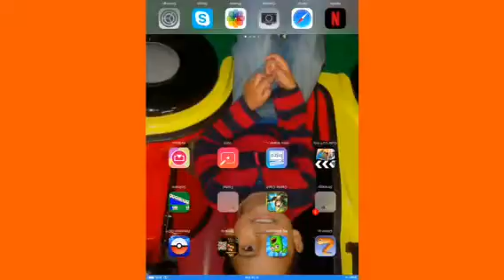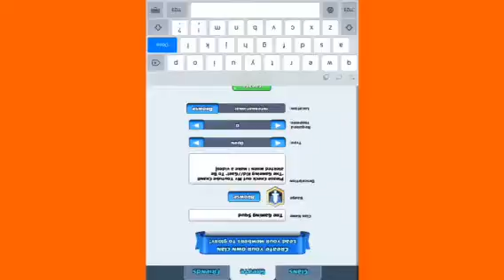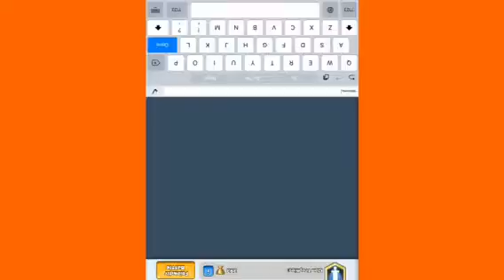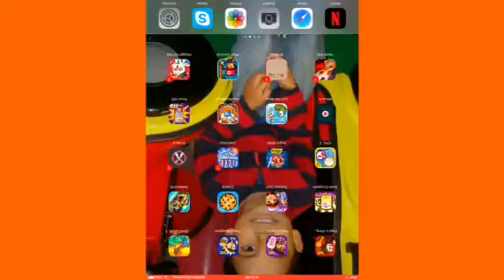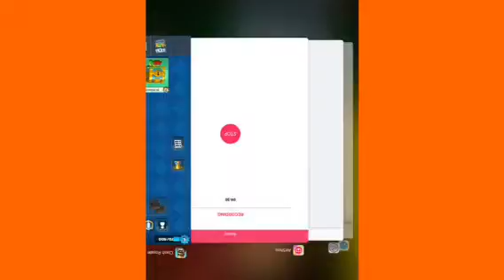Clash Royale Episode